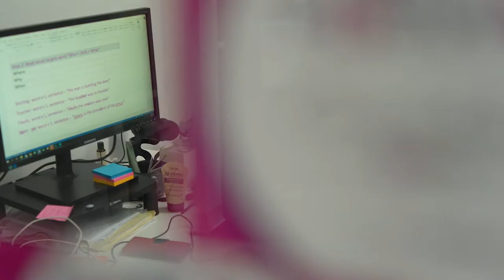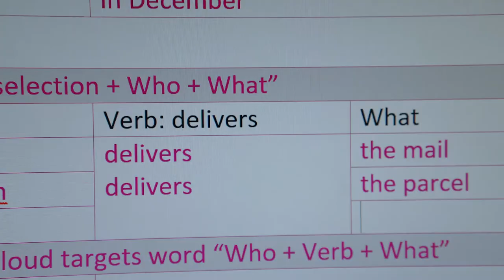2022 Employability Excellence Awards with ORS' Maggie Fulwood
The University of Newcastle’s annual Employability Excellence Awards were held overnight celebrating industry partners, staff and students that champion excellence in employability.

⭐️ We are very excited to announce that ORS’ Maggie Fulwood, Allied Health Assistant for Speech Pathology, has won the 2022 Work Integrated Learning Student of the Year Award! ⭐️

Maggie is currently studying a Bachelor of Speech Pathology (Honours) at the University Of Newcastle and completed her Work Integrated Learning with us. This enabled Maggie to experience life as Speech Pathologist and deliver assessments and therapies.

Maggie says that her placement at ORS has taught her a variety of skills. “I’ve learned to communicate with, not only clients from a variety of backgrounds, but also clinicians doing the same thing and clinicians doing very things. I feel the Speech Pathology team at ORS are so supportive and have helped me to develop confidence and independence.”

“It’s a very difficult caseload we work with and Maggie’s stand out feature was her ability to work with the client on a level that resonated with their needs” – Jane Maree Perkins, ORS NSW State Manager for Speech Pathology Services

Congratulations Maggie on this outstanding achievement and we are very proud to have you as part of the ORS team! 👏